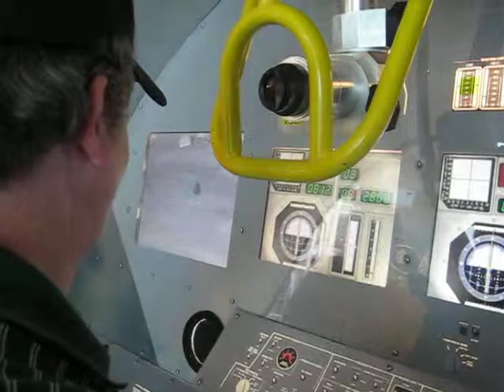Dad Crash Landing the Lunar Module on the Moon! 2010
Dad tried out this Lunar Landing simulator when we were at the McMinnville Air Museum... he came down a little too fast and totally crashed!!